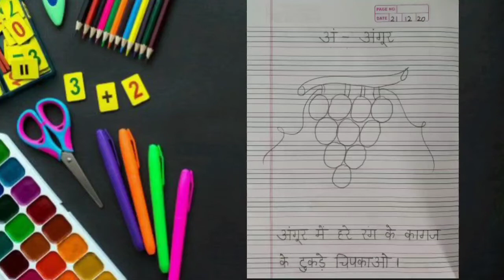NURSERY - HINDI - 21.12.2020 - ACTIVITY OF SWAR अं